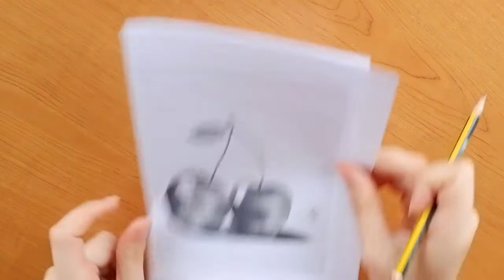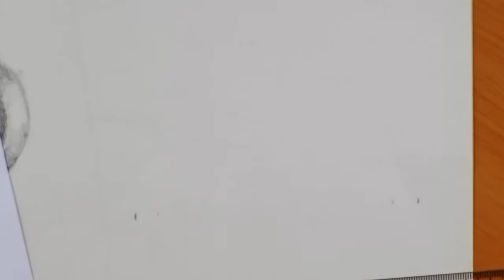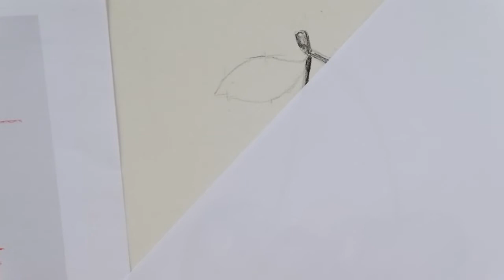Taller de dibujo (clase 4): Cerezas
Viernes, 4 de Noviembre a las 10:30h